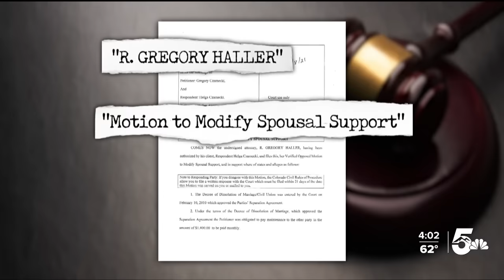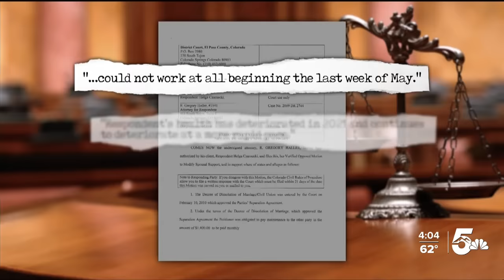Alimony ends for ex-wife claiming she's took sick to work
A News 5 investigative report ends with results for a man who had been trying for years to prove his ex-wife was milking the court system so she could continue receiving alimony payments.